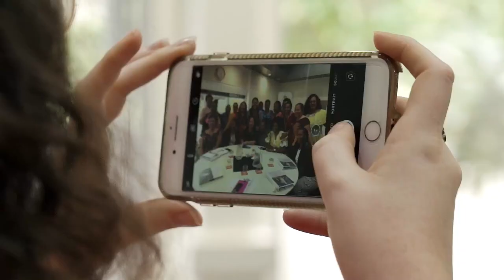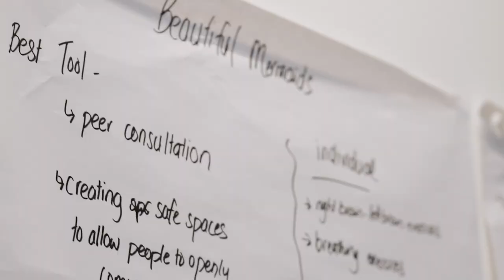Introducing Women’s Leadership Initiative WLI and its participants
The Australia Awards Women’s Leadership Initiative (WLI) is a targeted and coordinated approach to see women’s leadership flourish and to strengthen networks and coalitions of change across the Pacific. Delivered in three tiers, Learning and Networking (Tier 1), Leadership and Mentoring (Tier 2) and Workplace Internships (Tier 3), the program allows scholars to engage at a level that suits their individual interests and availability.